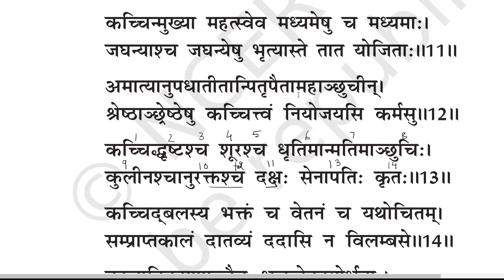Class 11 (Bhaswati Bhag 1) - Chapter 1 Shlok 11-15(Saral Hindi)